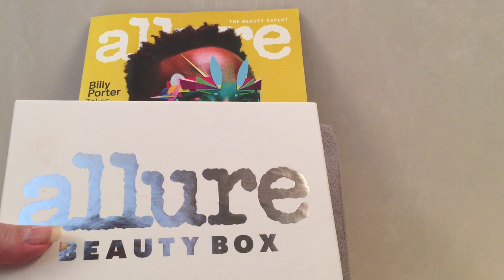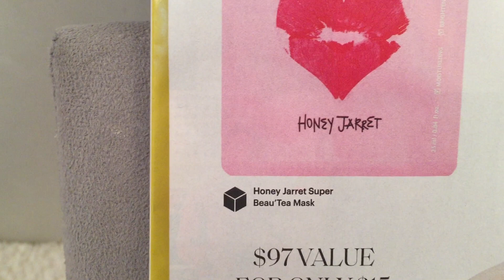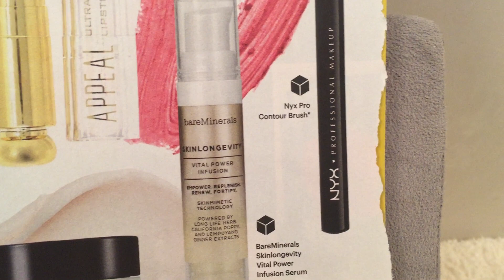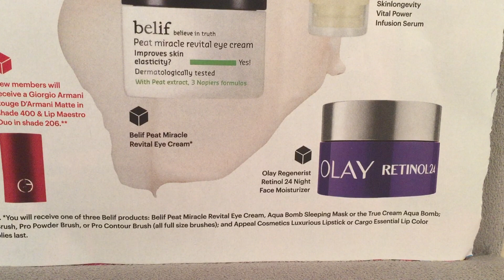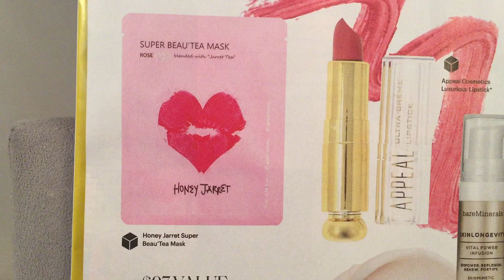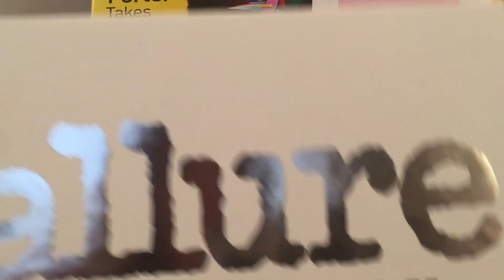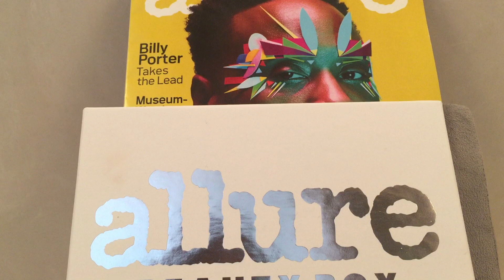Allure Beauty Box Feb 2020 Sneak Peaks Confirmed with Variations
Subscription Box Links in Alphabetical Order;